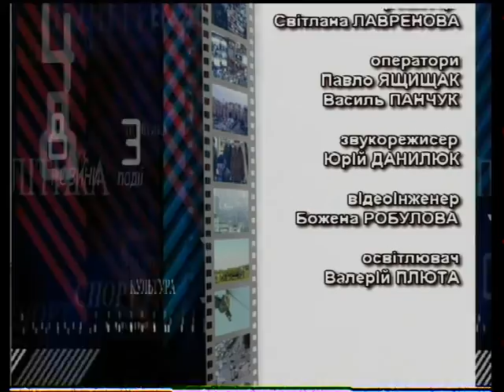Тема дня - Проект "Включайся" (10.03.2016)